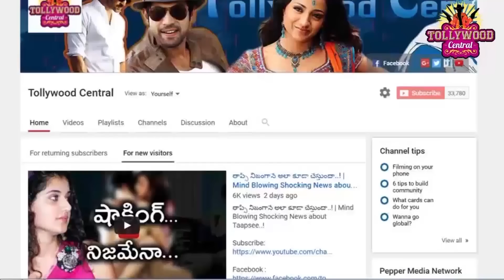సాయి ధరమ్ తేజ్ తిక్క మూవీ లీకెడ్ వీడియో | Sai Dharam Tej Thikka Movie Leaked Video